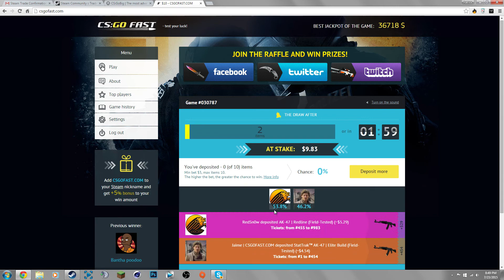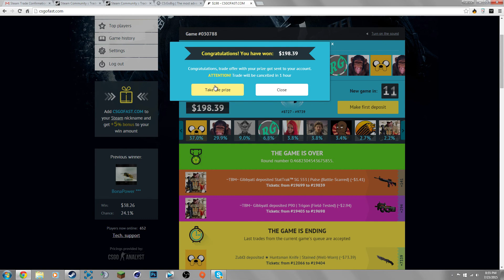THE GREATEST CSGO JACKPOT REACTION!!!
if you want to win some cool skins!

This is one of many funny reaction videos that I have of me winning CSGO Jackpots.